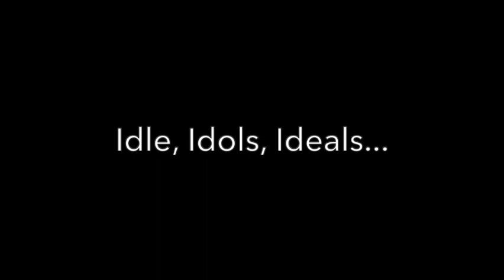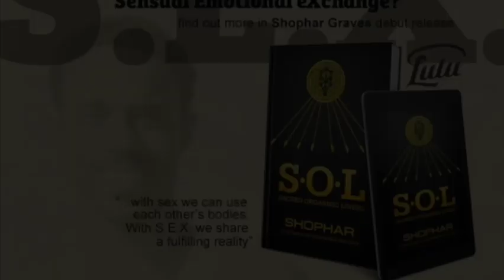Unleashing Your Inner Potential: Harnessing the Power of Sexual Desire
Our Sexual EnerG (Horniness) or Desire is a Force of Nature. In this video we look at some of the qualities of that EnerG and how to harness it.

sex & S.E.X. Webinar

Clips Credits
"Human Spaceship Activation Mechanics" by Innerstanding (Sevan Bomar) (WISdomE)